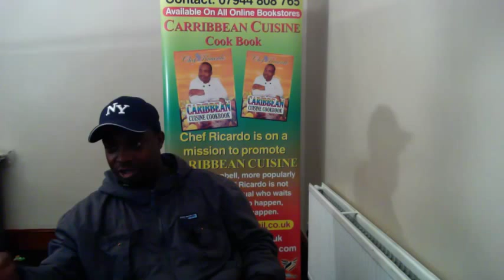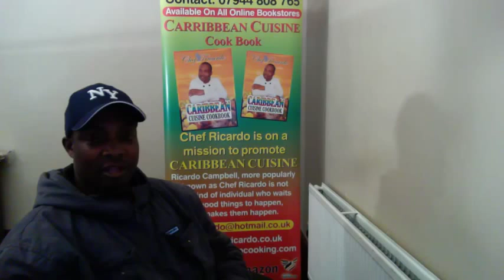CURRY CHICKEN LIVE